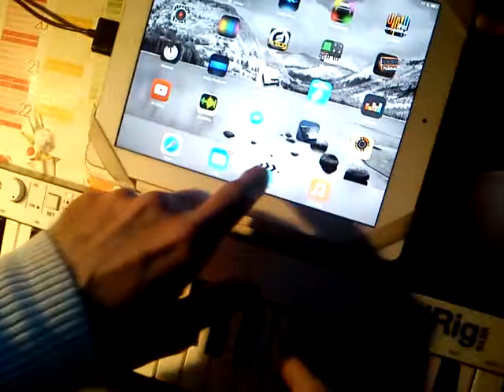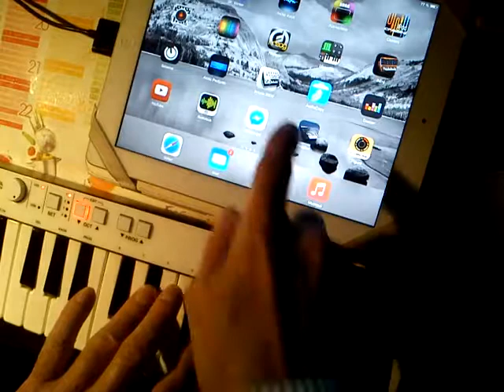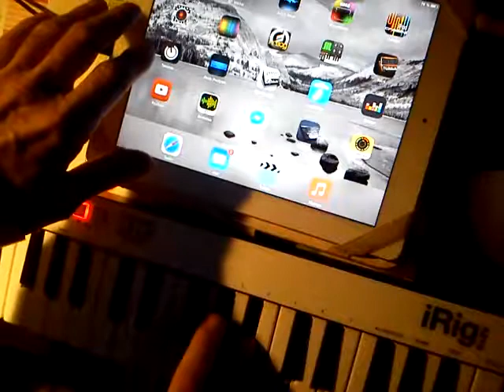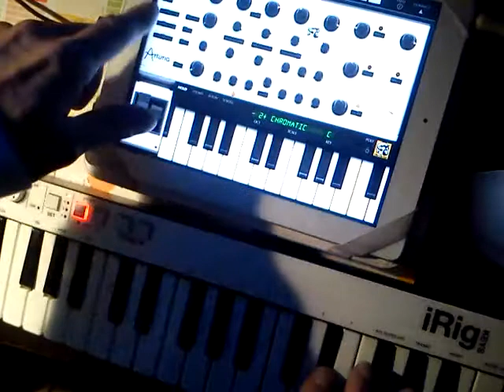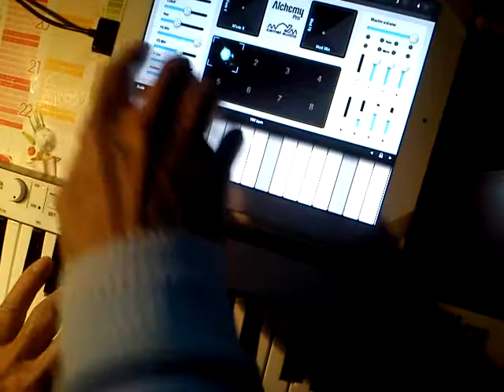ALCHEMY - ARTURIA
Petite balade avec ALCHEMY + ARTURIA iSEM + Photophore sur iPad et clavier iRIG